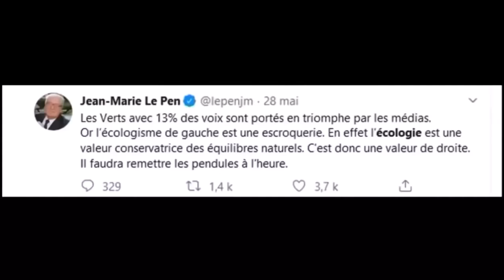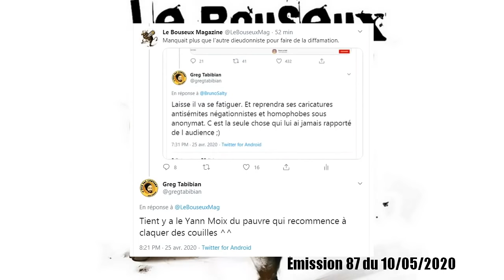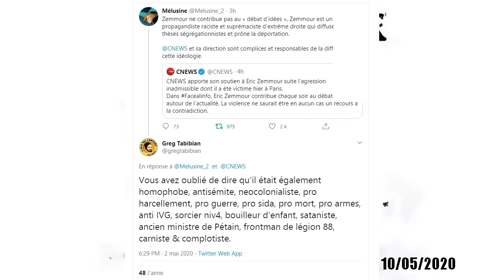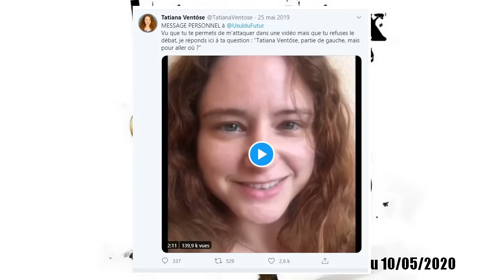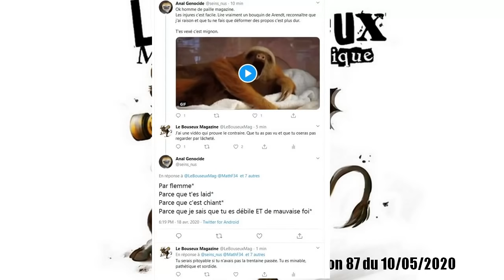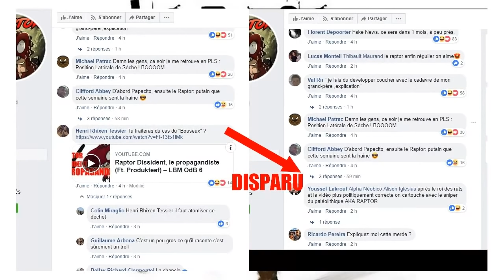L'injonction au débat - LBM 87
Émission n°87 de la rubrique "billets d'humeur" du Bouseux Magazine.

L'émission se divise en 2 parties :
00:00 : billet d'humeur
26:40 : appel des auditeurs

Retrouvez l'émission chaque dimanche midi.

NdA : deux passages citant Jacques Chirac et Jean-Marie Le Pen ont dû être coupés (à 10min44 et 12min18) sur réclamation de l'INA.
NdA : vers la fin quand je dis à propos des youtubeurs passés dans un OdB "aucun ne m'a répondu" en fait pas exactement, Fred du JdG y a répondu en commentaire (qu'il a ensuite effacé) donc pas "officiellement", et en ressassant ses arguments que j'avais pourtant démonté.

Auteur (script, voix, montage) : Alex "Le Bouseux"

Désormais je bloque les insultes et les hommes-de-paille.
Je laisse vos insultes et autres attaques les plus stupides pour montrer comme vous êtes stupides et parfois je vais vous screener pour qu'on se moque de votre connerie sur Twitter.